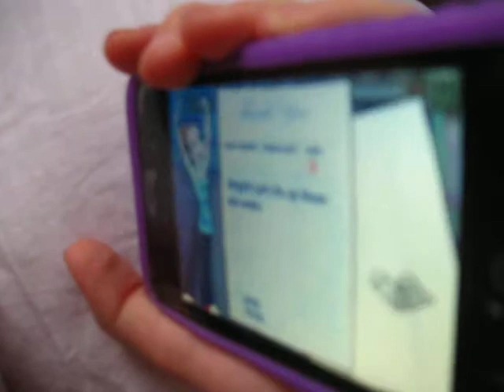Lena se despierta con el IPod Touch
San Cayetano, Buenos Aires - Wikipedia, the free ...
San Cayetano is a small town of about 8,000 people in Buenos Aires Province, Argentina. It is the head town of the San Cayetano Partido. The settlement was ...
San Cayetano (Buenos Aires) - Wikipedia, la enciclopedia ...
San Cayetano es una ciudad de la provincia de Buenos Aires, Argentina, cabecera del partido homónimo. Índice. [ocultar]. 1 Población; 2 Historia; 3 Entidades ...